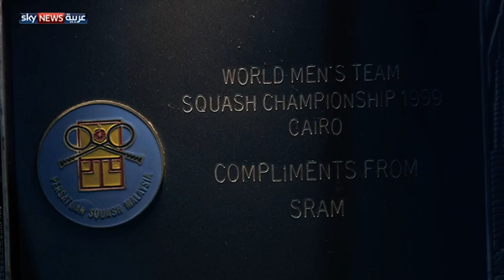السكواش المصري.. دعم حكومي محدود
يواصل أبطال وبطلات السكواش المصريون التألق باحتلالهم مراكز متقدمة في التصنيف العالمي للعبة. إلا أن إنجازاتهم تتحقق في ظل دعم حكومي محدود.